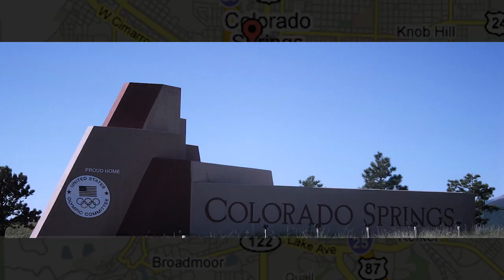The Nina - MAC Niff, Whisper G, Big Guillo, Macadoe (Produced by Macadoe)